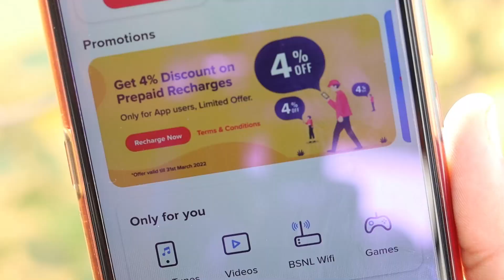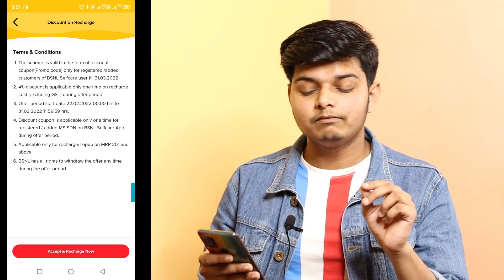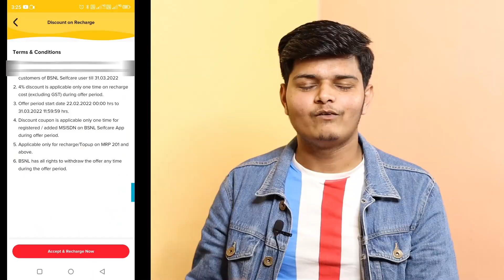Bsnl 4% Commission Offer | Bsnl Selfcare App 4 % Discount On First Recharge 2022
Bsnl 4% Commission Offer | Bsnl Selfcare App 4 % Discount On First Recharge | Bsnl Recharge Offer 2022

keyboard and mouse
Study Table

Socialmedia Handle

1) bsnl 4% commission offer
2) bsnl 4% discount offer
3) bsnl recharge offer
4) bsnl selfcare
5) bsnl new offer